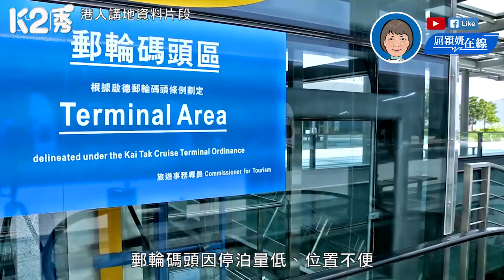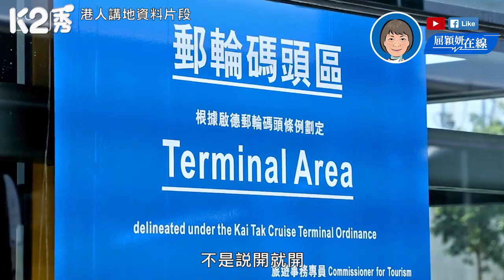【K2秀】【屈穎妍在線】EP33：82億的墳場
//如果香港防疫政策繼續朝令夕改、繼續沒清晰營運準則，即使有日香港真的「復常」，打開了門，還會有人願意來做生意嗎？//